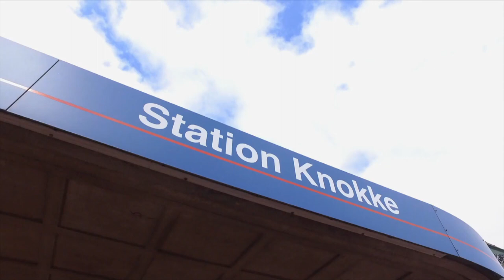facile recette MARTIN BONHEUR - Bar de ligne rôti sur l'arête